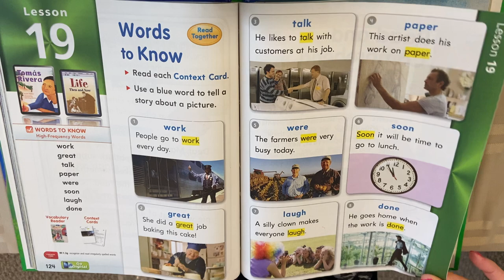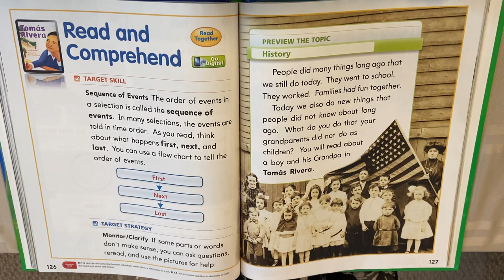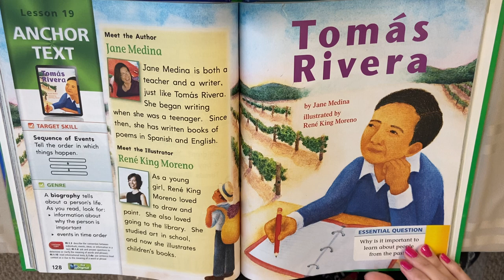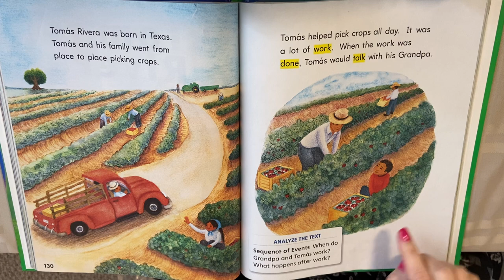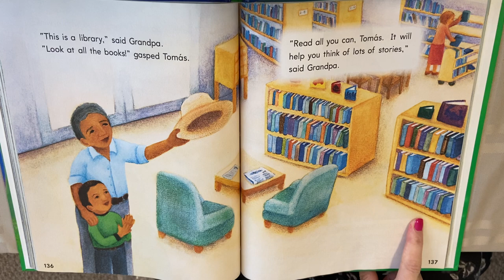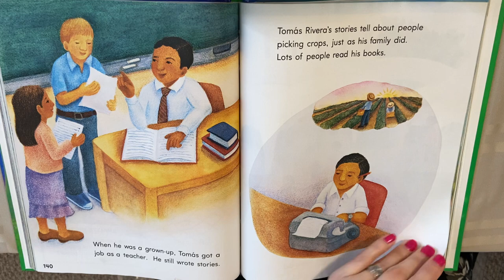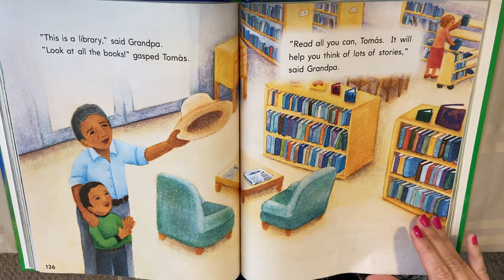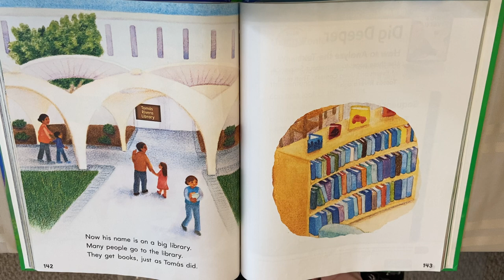L19 Tomas Rivera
1st grade
Journeys